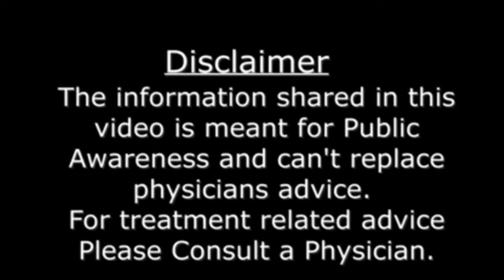Sperm test at home in Urdu / Hindi |How to check sperm count |semen analysis test |Mani ka test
test for male fertility at home

sperm analysis (mani ka test) is one the most common test done in male , if the couple is suffering difficulty in conceiving pregnancy.
Sperm quality, sperm count or sperm quantity, sperm volume, sperm motility and sperm shape or morphology are the basic things to be checked
in sperm analysis report.
people commonly discussing a home test for male fertility (mani test karne ka tarika) that is sperm test at home with water.
In this video we have discussed the facts , that how much accuracy and details you can get from this male fertility test at home.
However best way is to get your semen analysis report (mani test report) done by a qualified person in a certified laboratory .

how to check sperm count
semen analysis test for male infertility
test for male infertility at home
How to test sperm
How to test sperm with water
how to check male fertility naturally
how to check male fertility at home
how to check sperm count at home
how to check sperm count at home with water
how to check sperm quality at home
mani check karne  ka tarika
Dr. Tahir Nadeem.

How to increase Sperm Count
How to conceive a baby boy 100 percent|